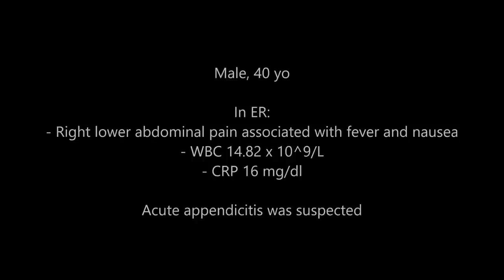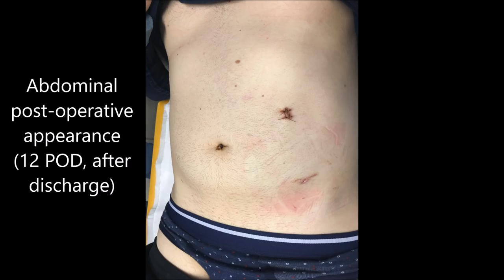Perforated appendicitis & large pelvic abscess: Laparoscopic Source Control & appendectomy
Young male patient presenting with lower abdominal pain, more in RIF, fever 38.9 °C, and signs of severe sepsis, NO shock
CT scan showing a large pelvic and RIF abscess, not amenable to PC drainage for both size and location.
Laparoscopic Source Control with evacuation and drainage of the large purulent abscess from RIF and pelvis, and a challenging finding of a gangrenous and largely perforated appendicitis with ruptured appendix, free fecalith. Technical tips & tricks for isolation of the appendix, laparoscopic adhesiolysis and appendectomy with endoloops

Operating Surgeon: Dr. Salomone Di Saverio MD FACS FRCS
C.A. Pizzardi Maggiore Hospital
AUSL Bologna